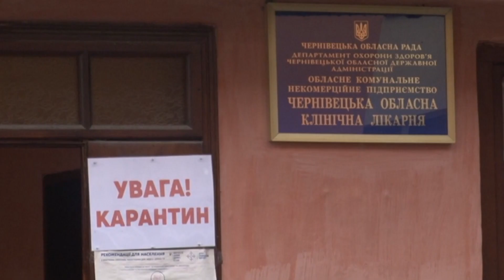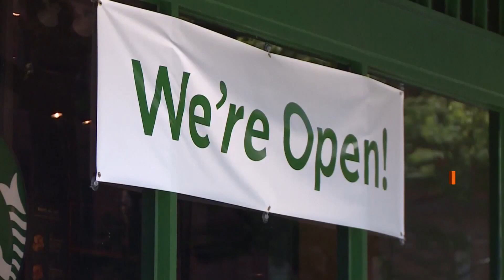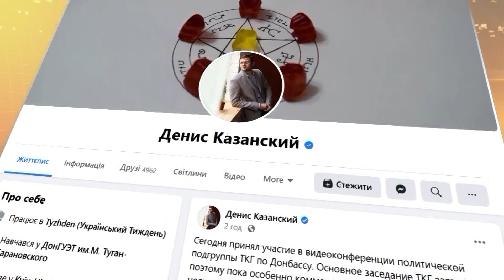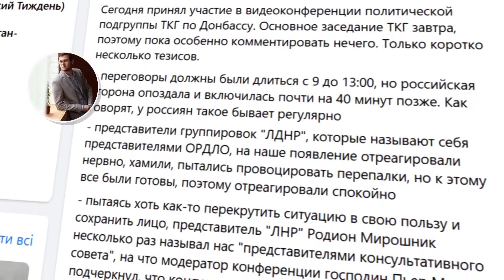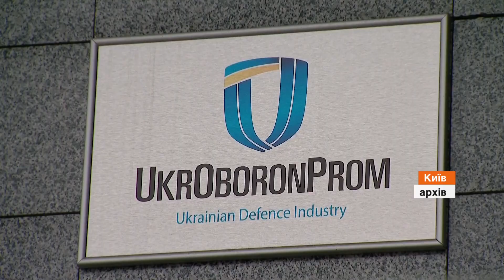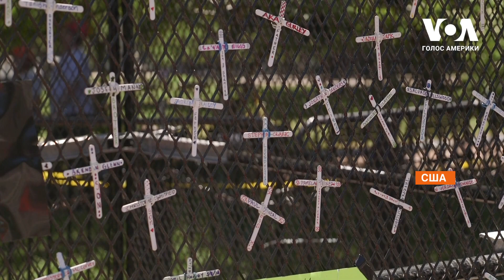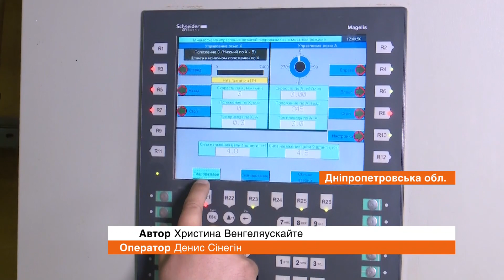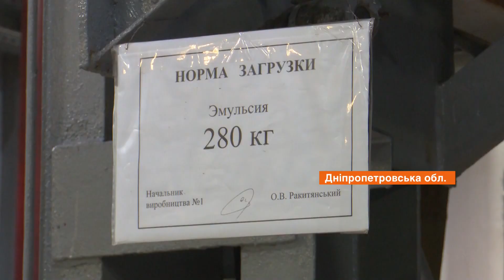Факты ICTV - Выпуск 21:10 (09.06.2020)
Факты ICTV – последние новости Украины и мира на 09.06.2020. В новом выпуске программы Факты ICTV смотрите: в Украине статистика заражений коронавирусом за день улучшилась; работники предприятия Антонов вышли на митинг - протестуют против увольнения их руководителя; в США хоронят Джорджа Флойда - темнокожего, которого задушил полицейский.